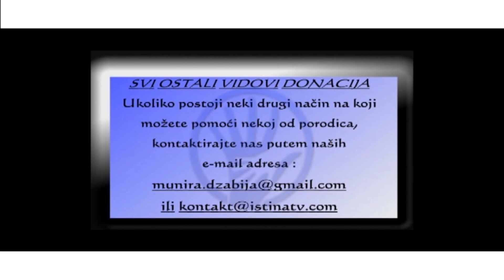IstinaTV donacija prehrambenih paketa u Prnjavor od HF ATLANTA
U Opcinu Prnjavor vratile su se mnoge porodice koje zive izuzetno tesko, bez primanja, posla i uslova za zivot bore se svakodnevno da svojim radom prehrane svoje porodice. Zahvaljujuci clanovima HF ATLANTA  koji djeluje kroz dzemat Zajednice Bosnjaka Dzordzije posjetili smo četiri povratničke porodice i uručili pakete sa prehrambenim proizvodima i sredstvima za higijenu.